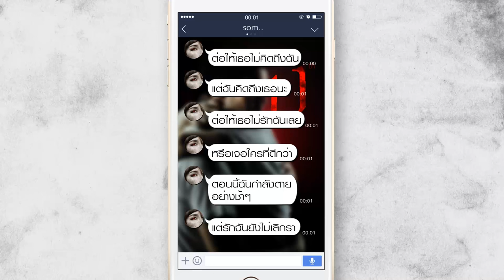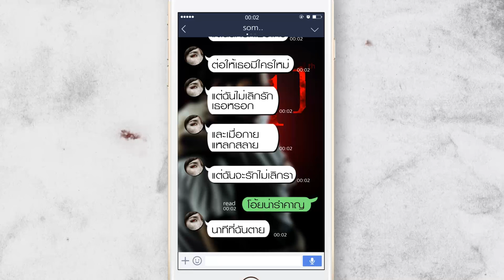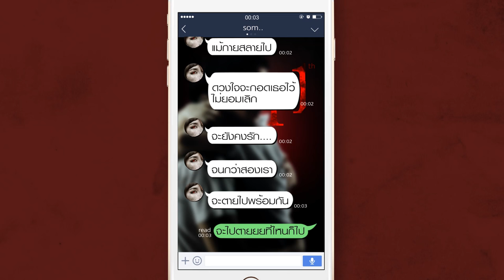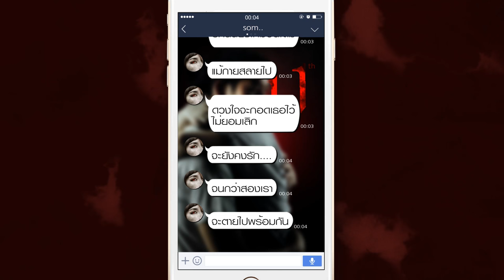Pango - รักฉันไม่เลิกรา (Ost.11 12 13 รักกันจะตาย) [Lyrics Video]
“รักฉันไม่เลิกรา” Ost.11 12 13 รักกันจะตาย

Performed by แป้งโกะ จินตนัดดา ลัมะกานนท์

Producer : รังสรรค์ ปัญญาใจ
เนื้อร้อง รังสรรค์ ปัญญาใจ, รัฐ พิฆาตไพรี, มณฑล อารยางกูร, จันทิมา เลียวศิริกุล
ทำนอง รัฐ พิฆาตไพรี, รังสรรค์ ปัญญาใจ
เรียบเรียง : Rat Terrier
Mixed and mastering : อนุชา โอเจริญ

Performed by Pango Jintanadda Lammakanont
Producer : Rangsan Panyajai
Words : Rangsan Panyajai, Ruzz Pikatpairee, Monthon Arayangkoon, Jantima Liawsirikun
Arranged : Rat Terrier
Mixed and mastering : Anucha O-Chareon

หนึ่งใน เพลงประกอบภาพยนตร์ 11 12 13 รักกันจะตาย โปรเจค Ost. ที่ C Major Factory ทีมพิเศษทีมใหม่ที่ก่อตั้งโดยเชาวเลข สร่างทุกข์ นักแต่งเพลงฝีมือดี อยากร่วมสนุกกับ M39 โดยรวบรวมเอา ศิลปินมากฝีมือ และทีมงานเบื้องหลัง คุณภาพมาผลิต Ost. ที่มีคอนเซ็ปต์ และความพิเศษ อย่างเพลง “รักฉันไม่เลิกรา” ที่ได้นักร้องเสียงดี ที่มีคาแรกเตอร์ชัดเจน มาร้องเพลงที่เลือกวิธีการเขียนและ Arrange เล่นกับอารมณ์ความรู้สึกของตัวละครที่ความรักของเธอ ไม่ว่าจะเป็นอย่างไร ก็จะไม่ปล่อยให้คนรักจากไปได้ง่ายๆ จาก Mood ที่น่ารัก แล้วค่อยๆ ไล่เรียงเรื่องราวให้เข้มข้นและ ดูน่าสะพรึง ขึ้นเรื่อยๆ
คนฟังจะได้เห็นมุมมอง และ วิธีการสื่อสารใหม่ๆ ของ “แป้งโกะ” ที่สลัดคราบความใส มาเล่าเรื่องของตัวละครได้อย่างน่าสนใจ
ทีมงานเขียน และ เรียบเรียงที่คุ้นชื่อกันอย่างดี เหมือนเป็นการรวบรวมทีมทำเพลงรุ่นใหม่
ทั้งจาก Rats Records (ค่ายเพลงของ Part-time Musician เจ้าของเพลง Vacation Time) ในฐานะทีม Arranger และ บิว  Lemon Soup และ รัฐ พิฆาตไพรี ช่วยกันเขียน ร่วมกับสองโปรดิวเซอร์ของภาพยนตร์ พี่เอมี่ และ พี่อ๊อฟ จาก M39 ที่เติมเต็มมุมมองของคนทำภาพ ให้ออกมาอย่างที่อยากจะสื่อสารจริงๆ

นี่เป็นเพียง หนึ่ง ในสามเพลง จาก Collaborate Ost. Project ที่ C Major Factory  ร่วมกันกับ
M39 ยังมีอีกสองเพลงที่น่าสนใจจากสองศิลปิน อย่าง Buddha Bless และ อิมเมจ สุธิตา
เตรียมตัวพบกัน เร็วๆนี้
11 12 13 รักกันจะตาย Original Soundtrack Project